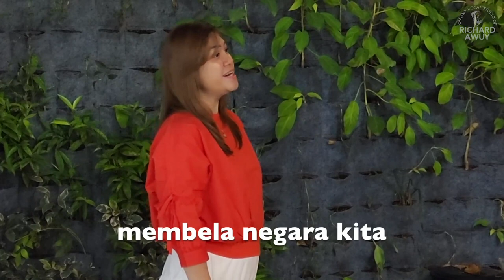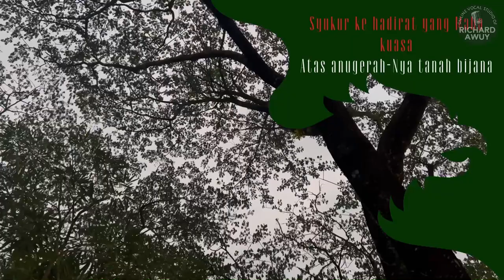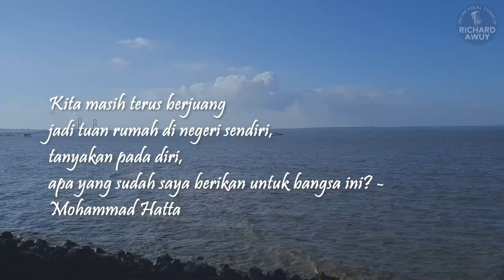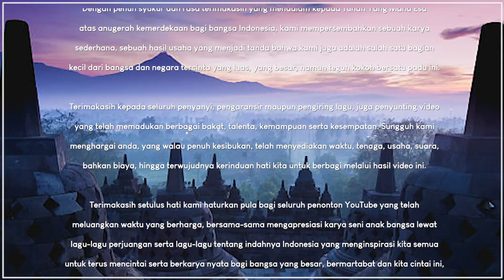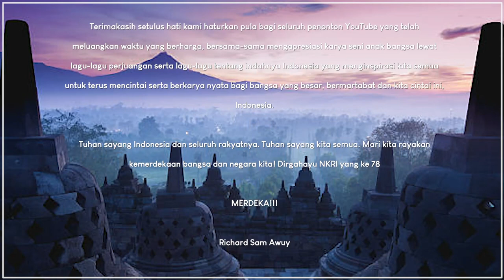Virtual Vocal Recital Series 2023 "Memperingati Hari Kemerdekaan Republik Indonesia ke 78"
Dari Studio Vokal Daring Richard Awuy, Seri Resital Vokal Daring 2023 Bertajuk "Peringatan Hari Kemerdekaan Negara Kesatuan Republik Indonesia ke 78"
1. Nina Umboh – Hari Merdeka (H. Mutahar)
2. Mirelle G. Edith – Melati Suci (Guruh Soekarno Putra)
3. Jason Rey – Zamrud Khatulistiwa (Guruh Soekarno Putra)
4. Francisca Badudu – Mengheningkan Cipta (Truno Prawit)
5. Felita Boas – Pahlawan Merdeka (Kroncong, Ismail Marzuki)
6. Joy Malangkaemba – Indonesia Jiwaku (Guruh Soekarno Putra)